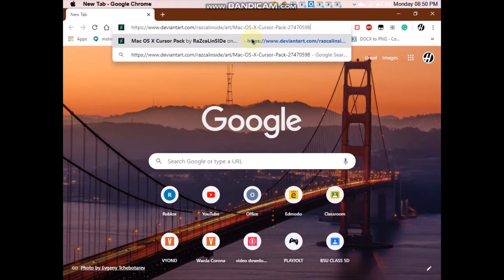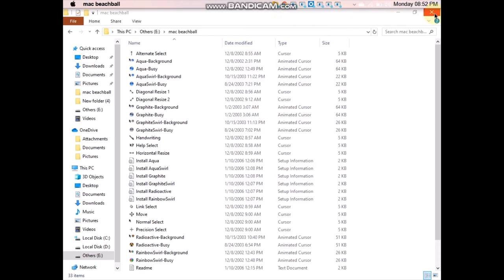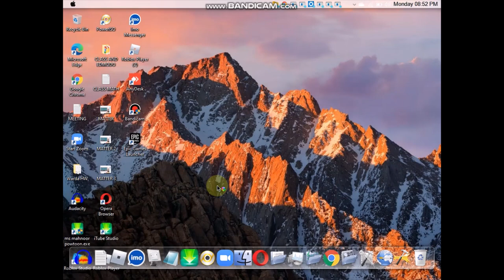How to get the MacOS colourful spinning wheel cursor on Windows! | Fantastic! | Starblox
SONG: Astronomia